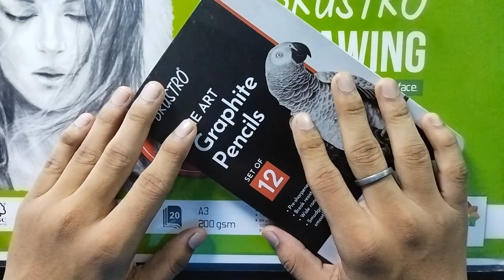Drawing Krishna ji and Yashoda maiya 🦚 | Shading tutorial , step by step 😊 PART -1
DM For Portrait Orders 💰.If you're interested to Portrait Orders you can DM on My Whatsapp Number 👉 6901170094 👈

drawing yashoda maiya ke sath krishna ji ki drawing

graphite drawing tutorial
graphite drawing tips
graphite drawing tutorial for beginners
graphite drawing on canvas
graphite drawing realistic
graphite pencil drawing
graphite pencil drawing tutorial
graphite powder drawing
graphite and charcoal drawing
graphite and charcoal drawing tutorial

yashoda maiya aur krishna ji ki drawing
krishna ji and yashoda maiya drawing
yashoda maiya krishna ji ki drawing
yashoda maiya ke sath krishna ji ki drawing

how to draw perfect outline using grid method
how to draw perfect outline for portrait
how to draw perfect outline grid drawing method with explanation
how to draw perfect outline freehand
how to draw perfect outline for portrait using grid
how to draw perfect outline of sketch
how to draw perfect outline of face

step by step grid drawing
grid method drawing god
grid method for drawing outline
grid method drawing shorts

outline with grid methodkrishna drawing with pencil sketch
how to make outline with grid method
outline grid drawing
perfect outline drawing with grid method
outline grid

krishna drawing with pencil sketch
krishna drawing easy step by step with pencil sketch
little krishna drawing pencil sketch
bal krishna drawing pencil sketch
krishna ji drawing pencil sketch
lord krishna drawing with pencil sketch
radha krishna drawing with pencil sketch

      [ Radhe Radhe ❤️ Jai shree ram ]

Krishna ji Yashoda Maiya drawing
Step by step
Tutorial Krishna drawing
shading